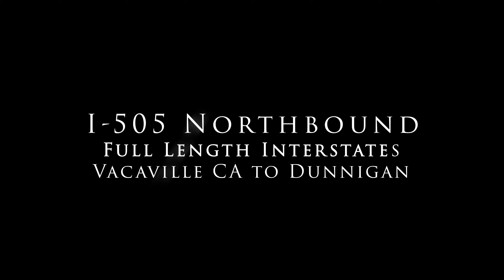Interstate 505 Northbound Full Length 4K60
California I-505 connects the San Francisco Bay Area to the Northern Sacramento Valley.

0:00 Vacaville Interstate 80 eastbound
1:17 Leisure Town Hotels and airport access
2:40 Exit 1 Vaca Valley Parkway to Midway Road
4:05 Exit 3 Hartley, Allendale Road
6:08 Exit 6 Tubbs Road to Putah Creek, Yolo County
10:06 Exit 10 Winters, El Rio Villa access
11:02 Mile 11 Buckeye Road
13:38 Exit 15 County Road 29A
16:04 Exit 17 Yolo Central Canal to Madison
19:20 Exit 21 Willow Slough, Cache Creek
21:35 Exit 24 Hungry Hollow to Dunnigan Hills Gas Field
24:53 Exit 28 Bretona Creek section
27:02 Exit 31 Road 12A to I-5 Interchange
29:34 Dunnigan CA Northbound Interstate 5